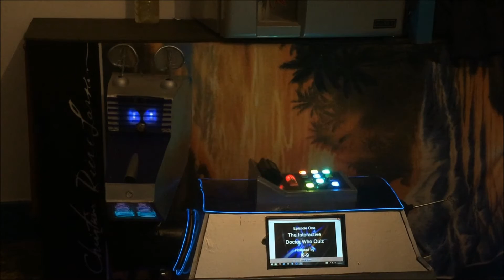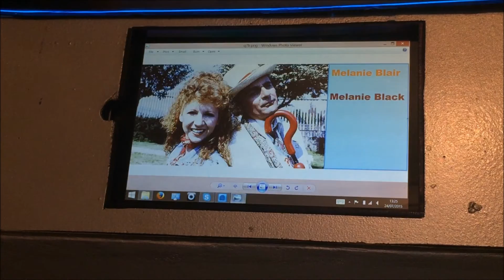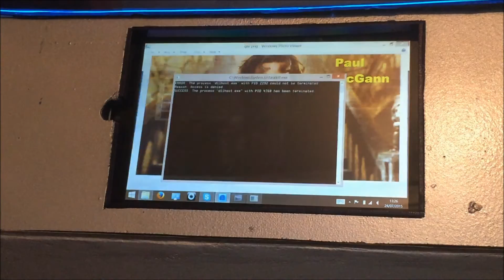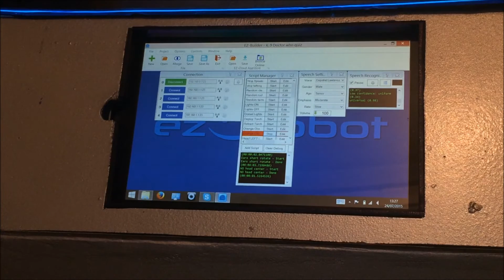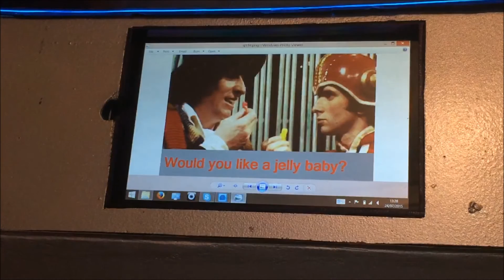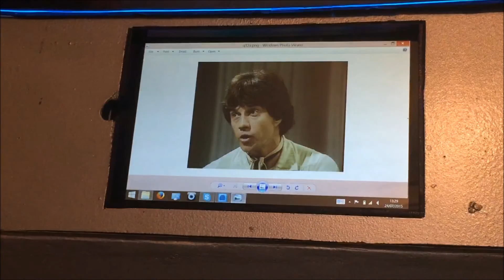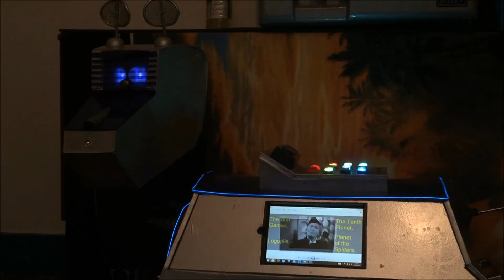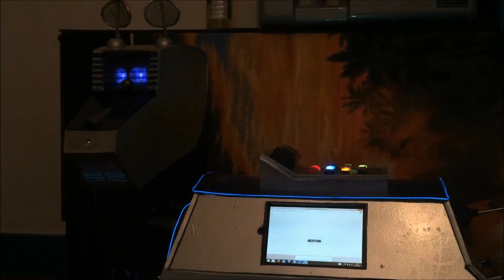Interactive Doctor Who Quiz with K 9 2 0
This is a short video demonstration of an interactive Doctor Who multiple choice quiz created using EZ-Robots software called "EZ-Builder", and uses speech recognition, speech synthesis, and .exe commands to show pictures during the quiz. This can be adapted to any quiz subject, and runs on any Windows computer that has Windows 7 or later.

This is a great addition to any robot with an embedded computer too, and will entertain family and friends for hours.